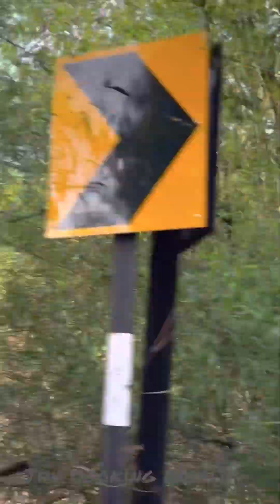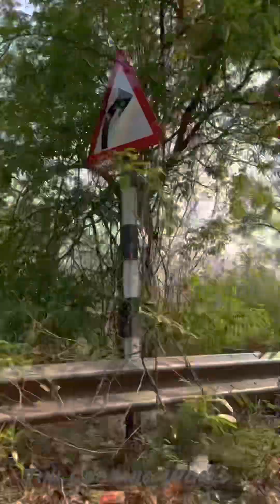Vagamon,Kambam Theni vazhi Vadipatti